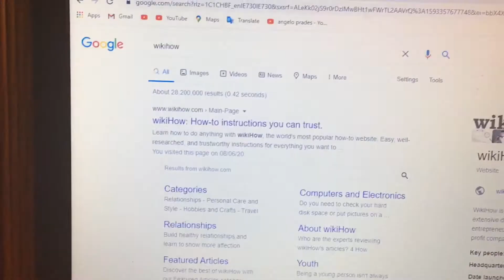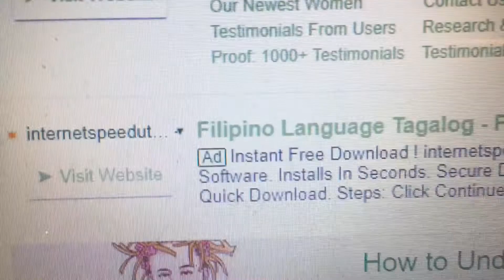FOLLOWING WIKIHOW TUTORIALS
i basically only did one topic and a half so basically the video should’ve been called “Following Filipino Wikihow tutorials (with one more topic)”. anyways lol i usually never write this much in the description but ok, lol.

-angelo prades